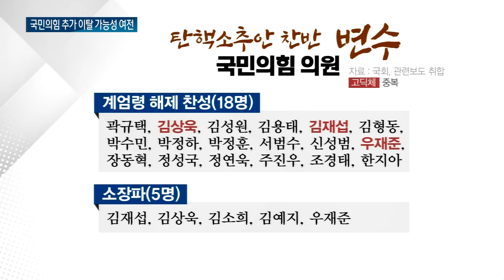탄핵소추안 표결 불성립 사태... 민주당 "이탈표 잡기 '시간문제'"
【앵커】
이번 탄핵안 표결에는
야당 의원 192명과
국민의힘 소속 안철수, 김예지,
김상욱 의원 등
3명이 참여했습니다.
결국 표결 불성립됐지만
앞서 '김건희 여사 특검법'
경우에도 6명의 여당 이탈표가
발생했습니다.
추세상으로만 봤을 땐
야당 쪽으로 무게가 실려가는
모양새입니다.
김대희 기자입니다.

【기자】

'김건희 여사 특검법' 재표결 직후 국민의힘 의원들이 본회의장을 떠납니다.

탄핵 찬성 입장을 밝혔던 안철수 의원만 남은 상황.

친 한동훈계 의원 15명이 자릴 지켰지만 탄핵안 상정 즉시 이탈했습니다.

[박찬대 / 더불어민주당 원내대표: 안철수 의원께서 자리에 있습니다. 단 한명 자리에 계십니다.]

표결 진행 중 국민의힘 김예지 의원이 환호 속에 본회의장에 등장했습니다.

30분 뒤 김상욱 의원이 도착하자 현장이 들썩입니다.

김 의원은 김예지 의원을 포함해 당내 소장파 그룹을 만들고 '대통령 임기단축 개헌' 등을 주장한 당사자입니다.

다만 김상욱 의원은 탄핵반대 표결을 진행했다고 스스로 밝혔습니다.

[김상욱 / 국민의힘 국회의원: 국민들이 받아들일 수 있는 조치를 제안하지 않으신다면 저는 다음 탄핵 때는 탄핵에 동의하고 적극적으로 대통령께서 내려오셔야 된다는 의견을 피력할 생각입니다.]

이탈표 움직임은 '김건희 여사 특검법' 재표결에서도 나타났습니다.

---CG1---
올 2월 최소 1표였던 김 여사 특검법 표심이 10월엔 4표로 늘었고

어젠 6표로 수치로만 봤을 땐 증가 추세입니다.
체인지

---CG2---
계엄령 해제를 찬성한 곽규택 의원 등 18명, 임기단축 개헌을 제안한 소장파 의원 중 중복된 3명을 빼도 20명 안팎이 찬성표 여지가 있는 상황으로 민주당은 보고 있습니다.

민주당이 회기를 1주일 단위로 쪼개 매주 열기로 한 만큼 8표 확보까진 '시간문제'라는 입장이지만,

국민의힘 당론이 확고한 만큼 추가 이탈이 생길진 여전히 불투명합니다.

OBS뉴스 김대희입니다.